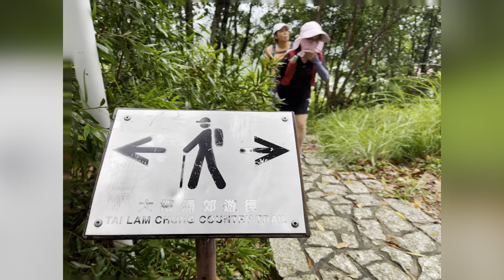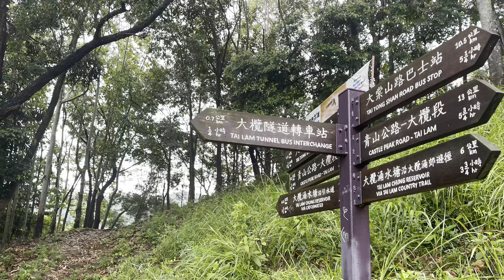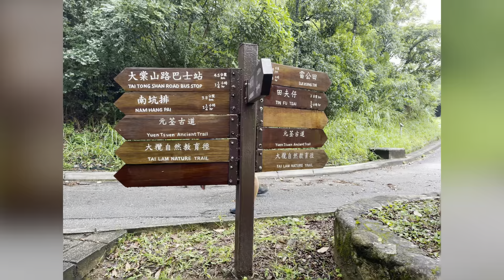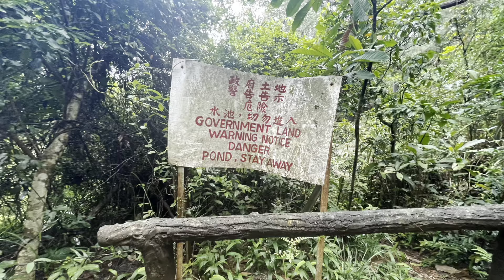Kam Sheung Rd to Tai Tong 紅🌧️下12公里輕鬆路線：錦上路去大棠